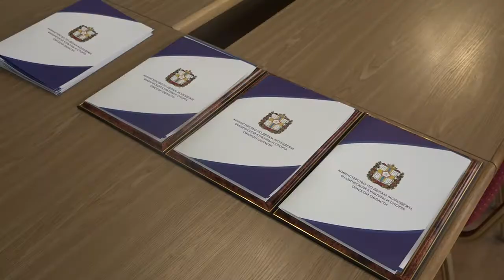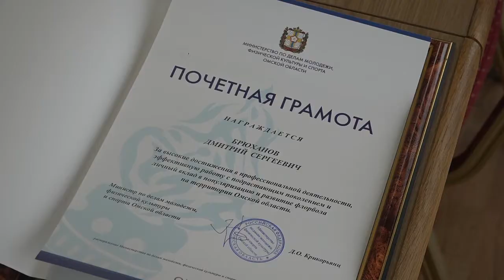Чествование команды «Сибирь» - серебряного призера чемпионата России по флорболу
25 мая министр спорта Дмитрий Крикорьянц  поздравил игроков «Сибири», тренеров, руководителей федерации флорбола и спортивной школы с удачным завершением сезона и вручил благодарственные письма Министерства спорта